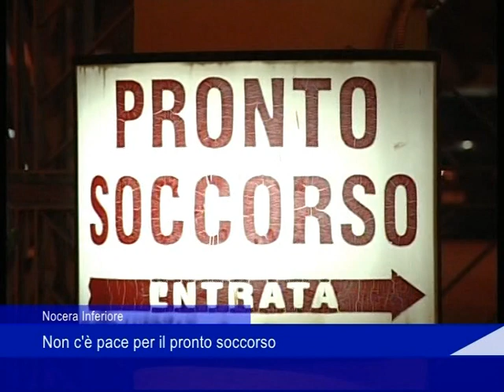Nocera Inferiore, non c'è pace per il Pronto Soccorso